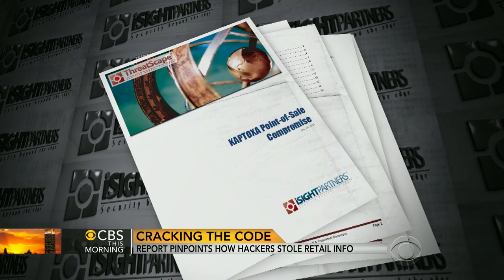Report pinpoints how hackers stole Target customer's info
The massive cyber attack involving up to 110 million customers at Target appears to be part of a much larger scam. "CBS This Morning" national correspondent Jan Crawford reports.